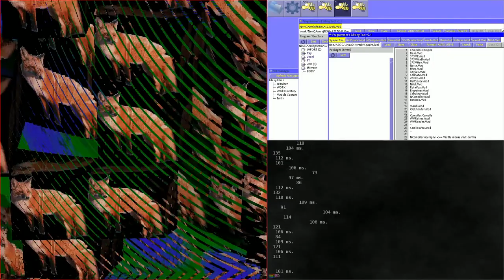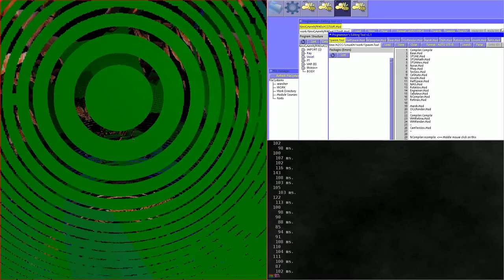not mirror spheres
some kind of refraction ??